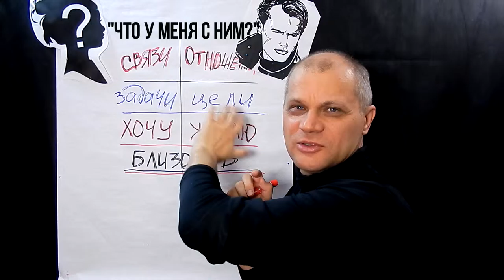Психология отношений. Уровень близость.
Резюме: Что у меня с ним, этот вопрос часто можно встретить у женщин в отношении мужчины. Даю простую и эффективную методику формирования продуктивного ответа на вопрос, а что у меня с ним отношения или связи.❤ Психология отношений. Уровень близость.
➠ Вебинар запишись консультации ⌚прокачаем чувства и знания